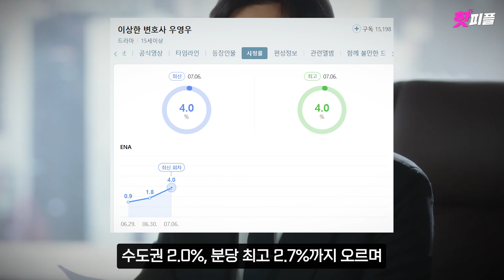'이상한 변호사 우영우'가 역대 가장 완벽한 힐링 드라마인 이유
‘이상한 변호사 우영우’가
웰메이드 휴먼 법정물의 저력을 과시하며 호평을 이끌고 있다
편견을 통쾌하게 깨부순 우영우의 활약은 시청자들을 단숨에 사로잡았고
마음의 온도를 높이는 세상 무해한
‘힐링드’의 무서운 힘을 제대로 선보였습니다
이에 단 3회 만에 ‘영우 앓이’에 푹 빠트린 우영우.
역대 가장 완벽한 힐링 드라마인 이유에 대해서 알아봅시다